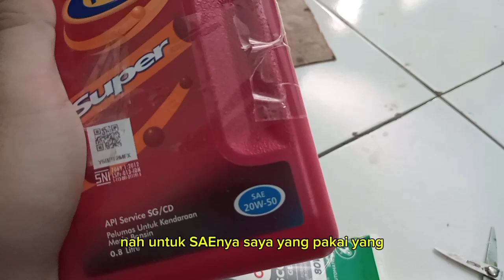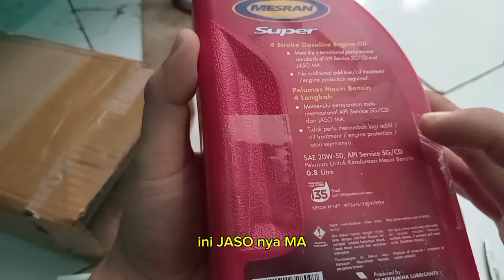unboxing oil mesran super 20W-50